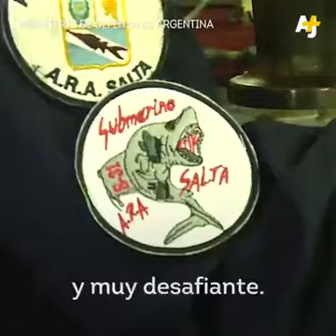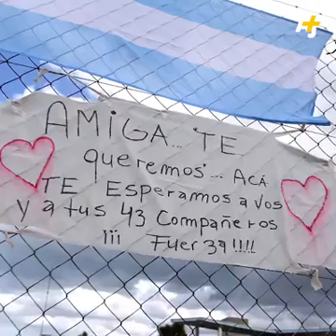Eliana Krawczyk, la única tripulante mujer del submarino Ara San Juan